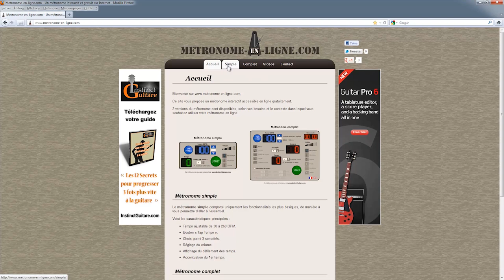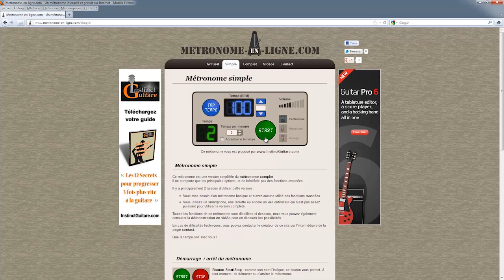Métronome en ligne GRATUIT - Version simple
⚠️ *ATTENTION : ceci est l'ancienne version. Découvrez la nouvelle version du métronome*

Découvrez la version simple du métronome interactif disponible gratuitement en ligne, et accessible depuis n'importe quel appareil depuis votre navigateur.

- Processeur : Fractal Audio Axe-FX III

00:00 Intro
00:35 Page d'accueil
00:54 Tempo
02:02 Son
02:21 Compteur des temps
02:58 Outro